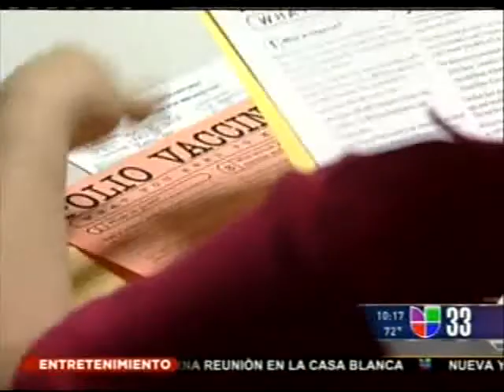Mesa Fire Dept Monthly Free Immunization Clinic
Mesa Fire offers a free immunization clinicl monthly for children.